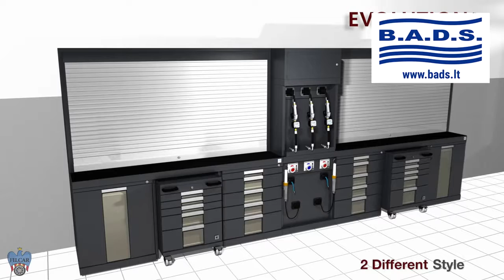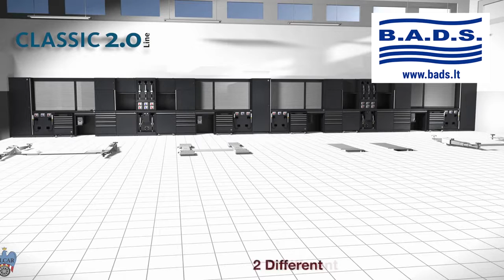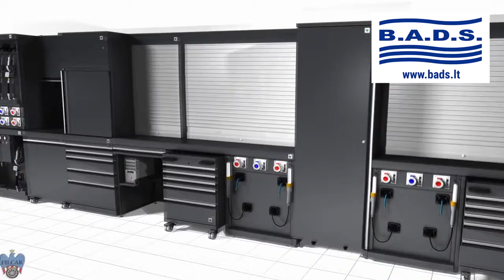Gamintojas FILCAR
Filcar yra tarptautinė kompanija, jos prekės ženklas žinomas visame pasaulyje. Įmonė savo produkcija platina daugiau nei 100 šalių visame pasaulyje.